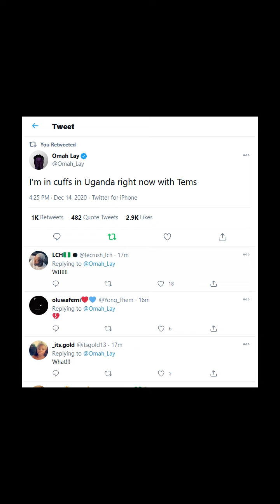Watch the show that got Omah Lay and Tems arrested in Uganda.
The show that got Omah Lay and Tems arrested in Uganda.